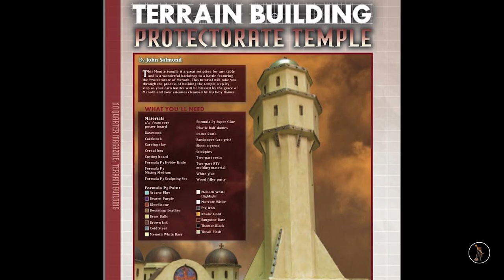Painting Wizkids Dungeon Doors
Just a quick paint job of some Wizkids Dungeon Doors.